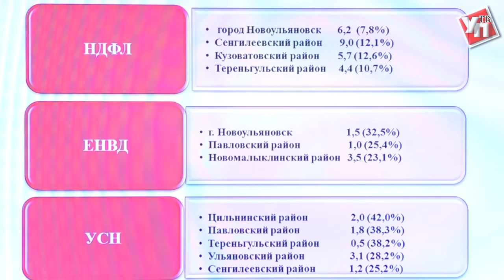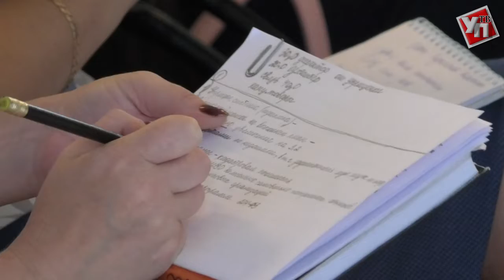Бюджет-2019 Ульяновской области подготовят с учетом федеральных требований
Началась подготовительная работа по формированию проекта областного бюджета на следующий год. Уже прошли обсуждения основных направлений налоговой и бюджетной политики, представленных федеральным министерством финансов. Аналогичный документ должен быть подготовлен в каждом субъекте. Но прежде чем составить его, необходима тщательная работа регионального минфина, налоговой службы, муниципалитетов и счетной палаты.